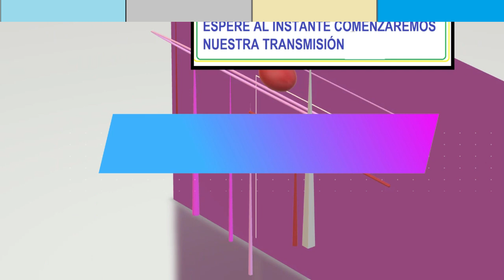VISITANDO ACUARIOS ~~ Cargos de Liderança ~~ ·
¬¬  3579 ¬ I. 285 · BR. 238 · 116 ¬
*  ¬    Cargos de Liderança  ·   ¬
  –.   * · · Mulheres em Cargos de Liderança    ¬

~  ¬   VISITANDO ACUARIOS    ¬
*   ¬    Naturaleza Viviente  *